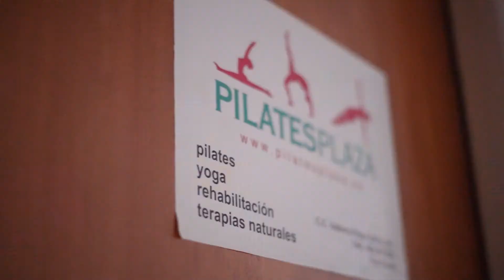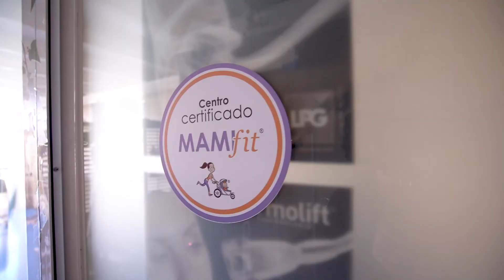VIVA-Rtv | Pilates Plaza | Centro de Pilates y Yoga | Valencia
Producciones Audiovisuales VIVA-rtv:

- Streaming
- Grabación con drones
- Visitas virtuales